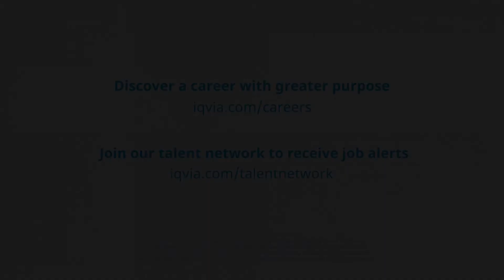Technology Careers with Global Impact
From machine learning to genomics, @IQVIA offers a broad range of career paths that empower you to put your passions to work. Hear more from Nitin Goel, vice president, as he shares what makes people successful at IQVIA.